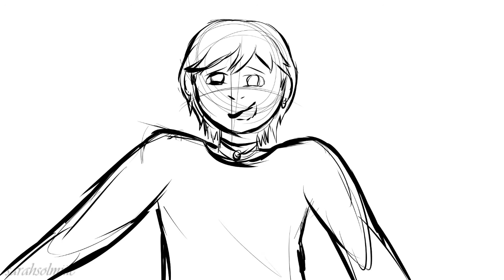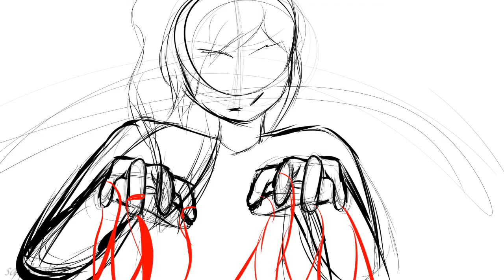The Greatest Show ~ OC Animatic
I made another animatic!! I'm starting to find these super fun, and it's helping my practice of different perspective/angles a lot! one day I'll add good BG's lmao

Current programs:
Editing: Sony Vegas
Art: Clip Studio Paint
Drawing Tablet: Wacom intus - Large